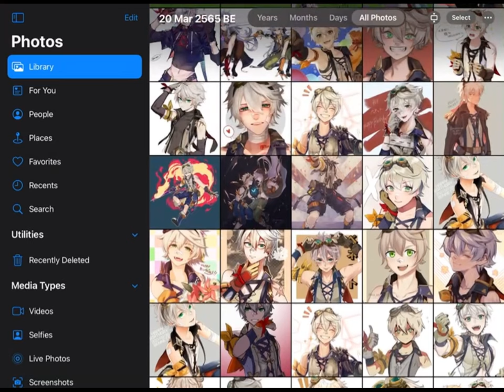Why I should never go on google and start saving pics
I DIDNT NOTICE I SAVED THIS MUCH 😭😭